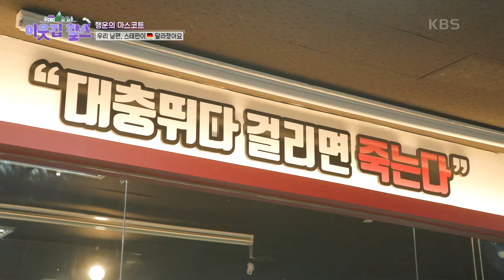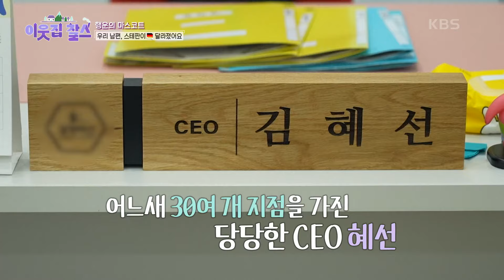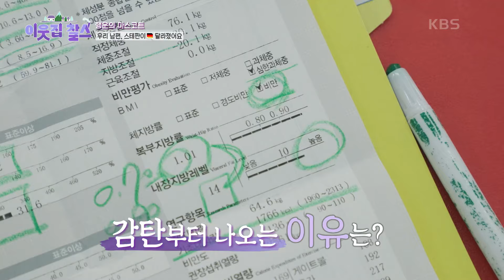[독일 : 스테판] (1/3) [이웃집 찰스] | KBS 240611 방송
[독일 : 스테판] (1/3) [이웃집 찰스]
바쁜 아내 혜선을 위한 스테판의 내조